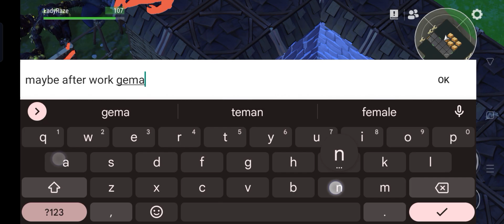"Jluke" using tanning rack to block - Last Day On Earth: Survival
MUSIC TITLE:
1. super hero in my sleep  (ncs)
2. bones (ncs)